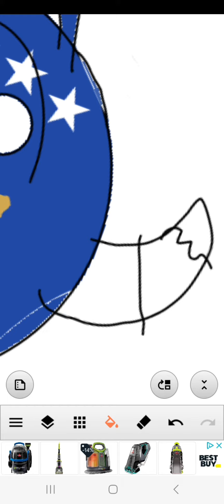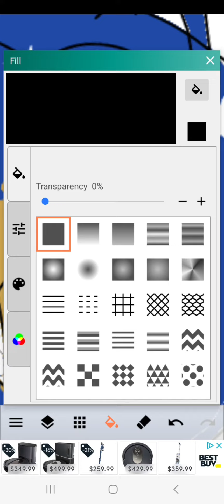small krosovo countryball werewolf transformation (not educational)